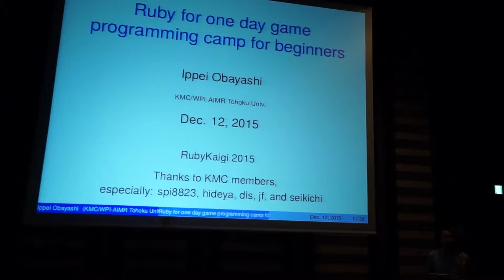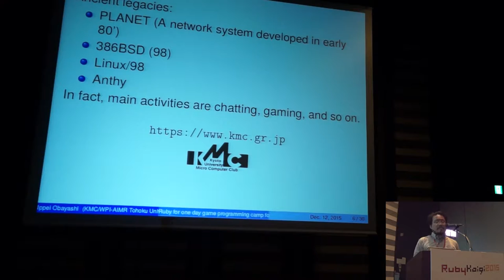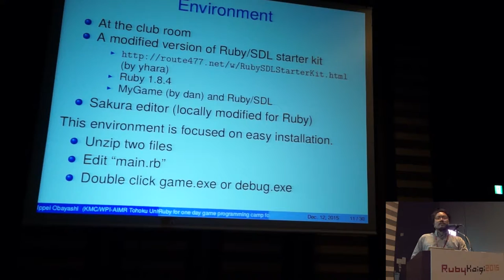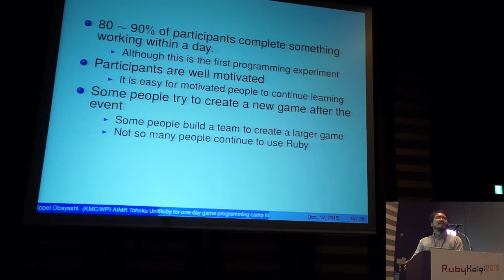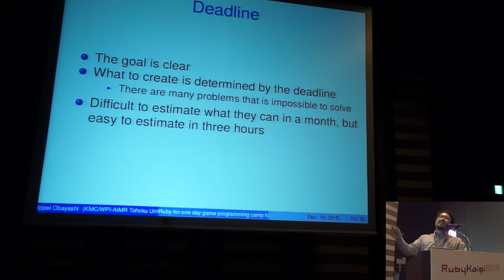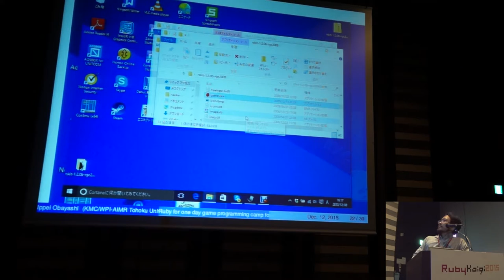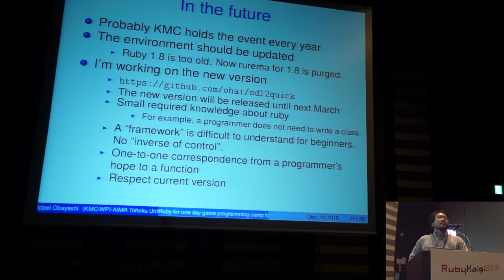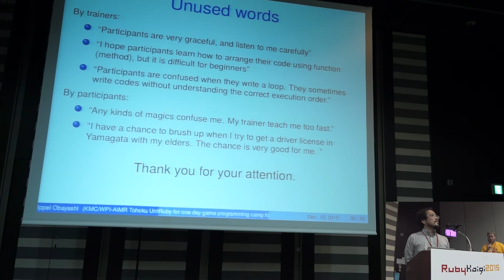Ruby for one day game programming camp for beginners - RubyKaigi 2015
Speaker: Ippei Obayashi

KMC, Kyoto university Microcomputer Club, a computer circle in Kyoto University, holds one day game programming camp for newcomers (undergraduate students interested in KMC and programming) in April and May to invite an enjoyable programming world.

As you know, Ruby is one of the best languages to learn programming itself and used in the camp to build a simple game within one day. This talk provides experiences and messages coming from the events, and explains the history of frameworks used in the event. This talk give you a hint to educate beginners.